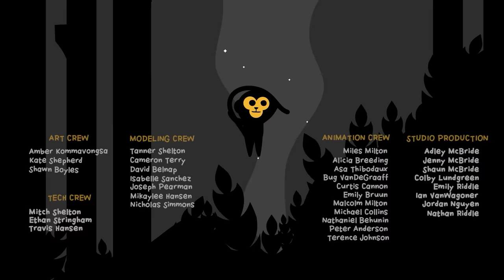💅 DADDY DAUGHTER DATE 💅 Adley and Navey nail salon spa day with dad! then icecream & craft store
another fun A for Adley video re-imagined by Spacestation Animation 🐒

JOIN THE FAM: @spacestationanimation

It's a FAMILY DATE NIGHT!! Navey and Adley are going on a daddy-daughter date today, and they just heard a knock on the door. When they opened it, they saw Dad standing there with flowers and chocolates, ready to start their DAD DAY! Their first stop was the nail salon for a spa day. They planned to have their toenails painted, but first, they got a relaxing pedicure. Navey chose purple nail polish, Adley chose pink, and Dad wanted black with some gold Spacestation triangles! After their visit to the nail salon, it was time for the next part of the daddy-daughter date... ICE CREAM!! At this ice cream store, you can serve yourself, so Adley filled up her bowl with TONS of ice cream! Then they all added their toppings and enjoyed their ice cream while they thought about what to do next for their date... which was... THE STORE! Navey chose a coloring book from the store as her prize. Adley picked out a slinky to share with Niko when they got home! To end their daddy-daughter day, they headed to the park and played on the playground! It was the perfect ending to a perfect dad day!

The A for Adley video used to make this animation - 🌷 DADDY DAUGHTER DATE 🌷 Adley & Navey Spa Day with Dad! Niko Bear and Mom play games at the Arcade

You can watch our last Family Cartoon here - DELiVERY DAD to the RESCUE!! Adley makes Valentines Surprises for neighbor Niko Navey and Mom 💌